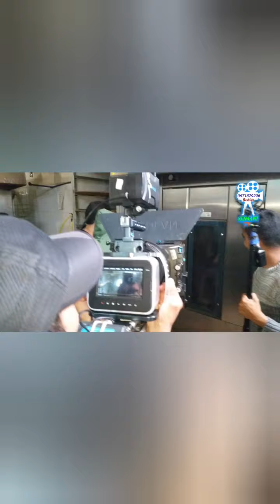كواليس نهاية تصوير مسلسل الأمازيغي#تامنت إرزاكن#